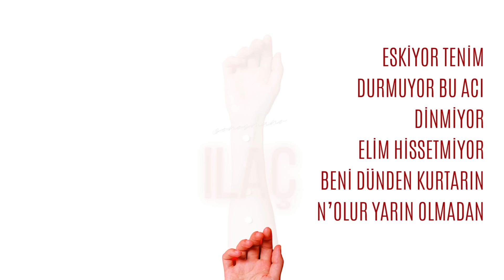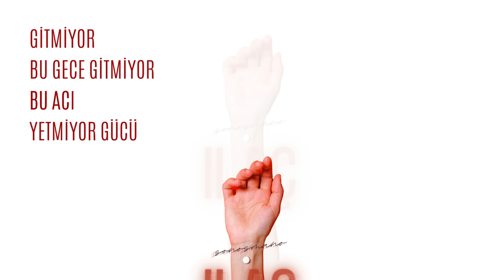Sono Smano - İlaç (Official Lyric Video)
Sono Smano'nun, Avrupa Müzik etiketiyle yayımlanan "İlaç" isimli alternatif müzik türündeki şarkısı, lyric video klibiyle MuzikPlay kanalında!

Söz: Sono Smano
Aranje: Sono Smano
Gitar: Sono Smano
Mix: Sono Smano
Mastering: Sono Smano

Lyrics:
Gitmiyor, bu gece gitmiyor bu acı
Yetmiyor gücü aldığım ilacın
Etki yok yaram olduğundan açık
Eskiyor tenim durmuyor bu acı
Dinmiyor
Elim Hissetmiyor
Beni dünden kurtarın n’olur yarın olmadan

Resmi yok beni öldüren acının
İsmi yok beni güldüren ilacın
Hiç mi yok biri olmadan amacı
Yetmiyor bana kendimin ilacı

Karnımı sancılar
Aklımı duygular yaktı
Susamadım inan

Bir saniye bile zorlar aklın doluysa
Geçmişin onlarca sessiz anıyla doluysa
Hiçbir şey vurmaz gerçekliğin kaybolursa
Geçti ağrılar sanarsın hissetmiyorsan
Geçerler

Dinmiyor
Elim Hissetmiyor

Geçerler